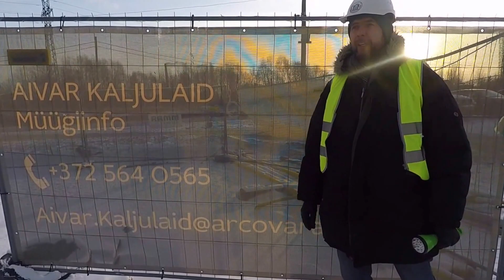Arco Vara - Kodulahe ehitus jaanuar 2017